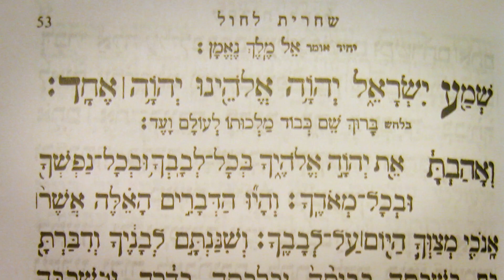Ve'etchanan "Trivial Love" 5784 Weekly Torah Short with Rabbi Asher Altshul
Asher Altshul presents the ideas of weekly Torah portion
 @Asher Altshul